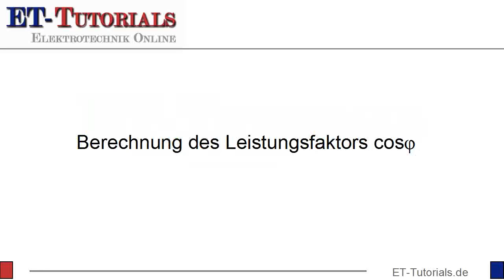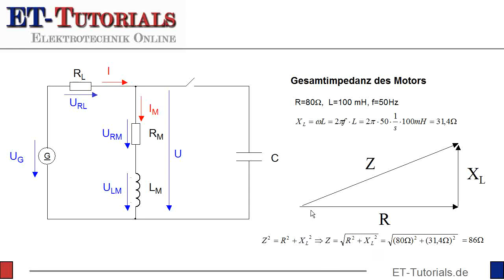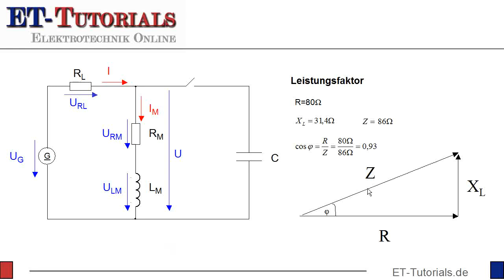Impedanz und Leistungsfaktor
Die Impedanz (lat. impedire „hemmen“, „hindern“), auch Wechselstromwiderstand, ist ein elektrischer Widerstand in der Wechselstromtechnik. Sie gibt bei einem zweipoligen Netzwerkelement das Verhältnis von elektrischer Spannung zur Stromstärke an.[1] Der Begriff wird insbesondere dann verwendet, wenn zwischen den beiden Größen eine Phasenverschiebung besteht, wodurch sich das Verhältnis vom Widerstand in Gleichstromanwendungen unterscheidet.